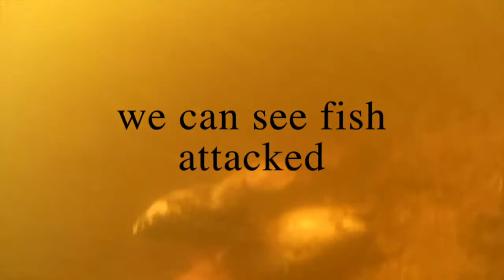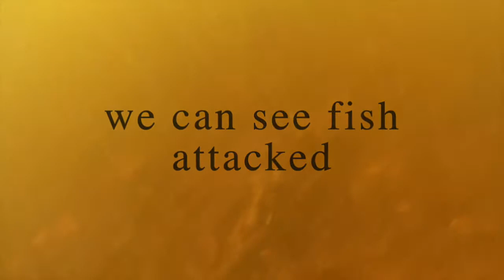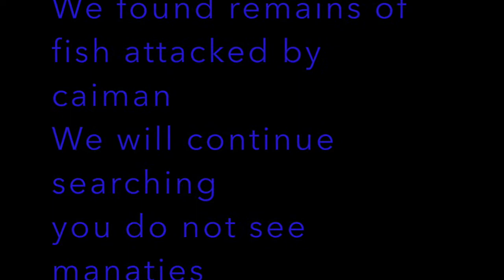Boca raton 2018 Jun 30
con Gian Buscando Alligators y Manatees , un viernes por la tarde.